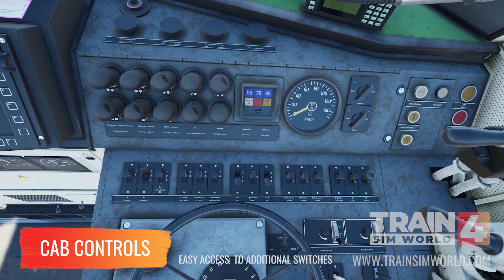Train Sim World 4 - DB BR 218 FIRST LOOK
This video is the First Look of the DB BR 218 in Train Sim World 4. It’s time to hit the main line with the thundering diesel power! The DB BR 218, developed by TSG, is coming June 25th!